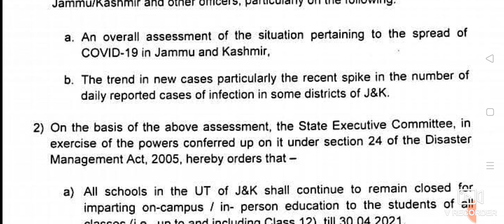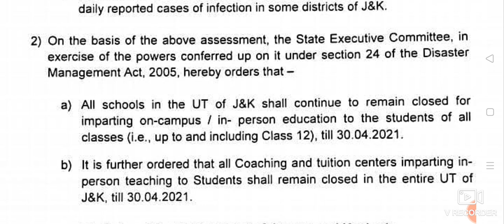( J&K )Mini Lockdown School Closed again .😱😱 Tution coaching also ..order of govt ..